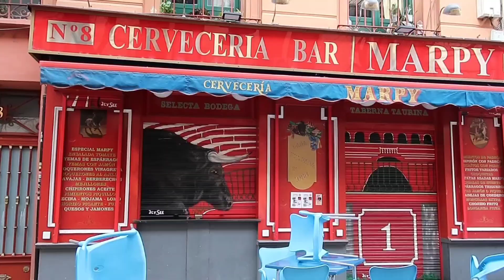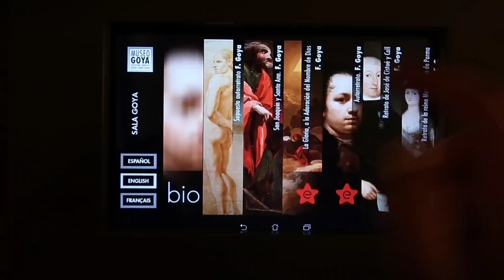Zaragoza March 2023: Taveling, Project and Vegeterian Tasting Menu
Zaragoza is a nice city with different attractions
Places I visited:
Goya Museum
Galacho de Juslibol
City center
Aljaferia Palace
Basilica de Nuestra Senora del Pilar
Lots of walking near El Ebro
Parque Grande
Baobab for vegetarian tasting menu